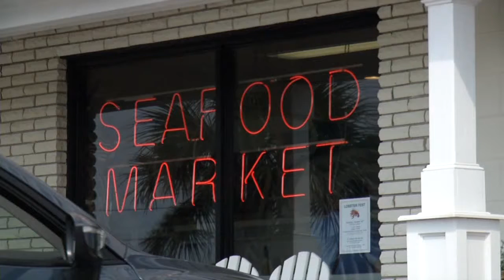Life On Shrimp Boat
A fisherman takes us out to see what it is like to go shrimpin on east Carolina's coast.  MMJ piece  2013